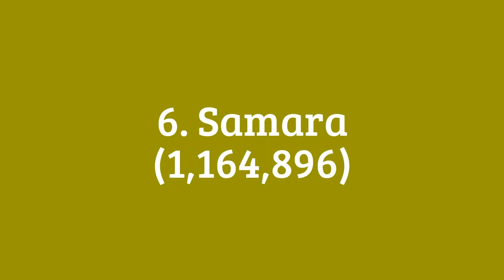Top 7 Biggest Cities in Russia